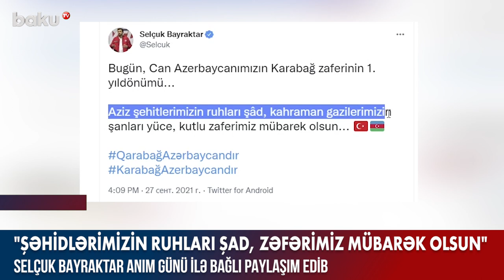Selçuk Bayraktar: Zəfərimiz, mübarək olun! - Baku TV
Selçuk Bayraktar: Zəfərimiz, mübarək olun!

Türkiyənin “Baykar Makine” şirkətinin texniki direktoru Selçuk Bayraktar 27 Sentyabr - Anım Günü ilə bağlı paylaşım edib.

Selçuk Bayraktar bu barədə özünün tviter hesabında məlumat paylaşıb.

“Bu gün can Azərbaycanımızın Qarabağ zəfərinin başlanğıcının birinci ildönümüdür. Əziz şəhidlərimizin ruhları şad, qəhrəman qazilərimizin şanı uca, müqəddəs zəfərimiz mübarək olsun. Qarabağ Azərbaycandır!”, - deyə S. Bayraktar qeyd edib.